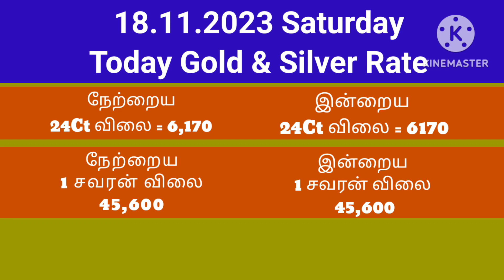Today Gold & Silver Rate in Tamilnadu